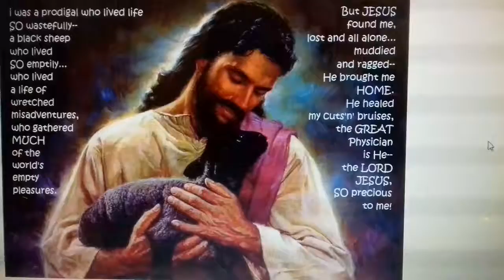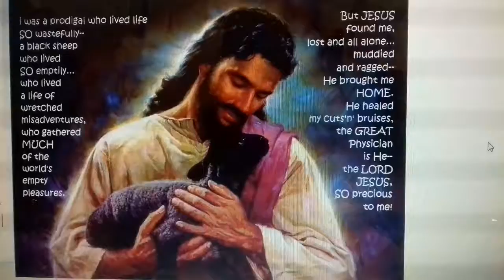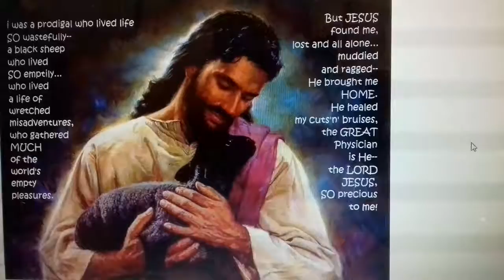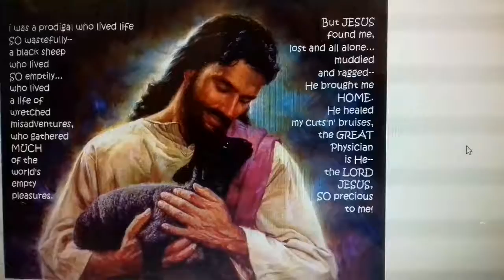A word given to me through the Father of all creation! Listen carefully!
I love you all please move from your ways and accept our Creators ways, he is all about Love accept it.